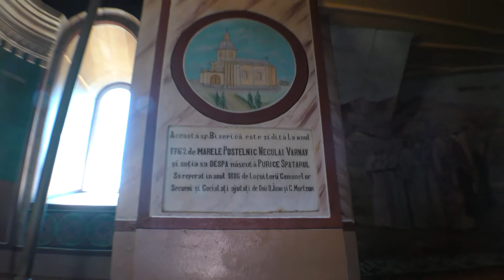Biserica „Cuvioasa Paraschiva”, Secuieni